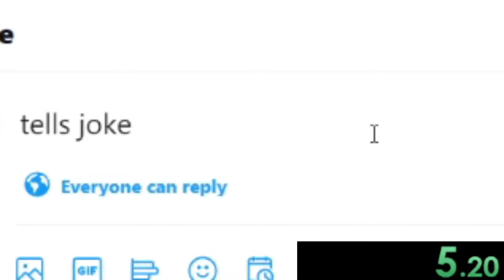How to SPEEDRUN getting cancelled on Twitter. (Any%)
this is a very educational video